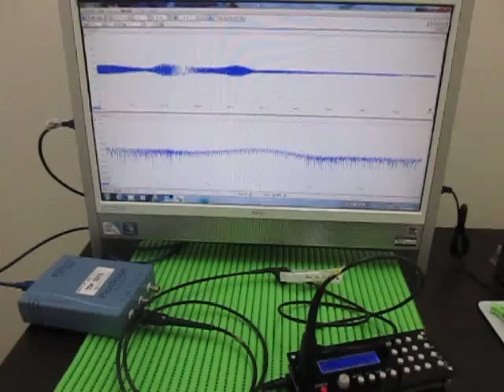超音波伝搬実験 Ultrasonic experiment